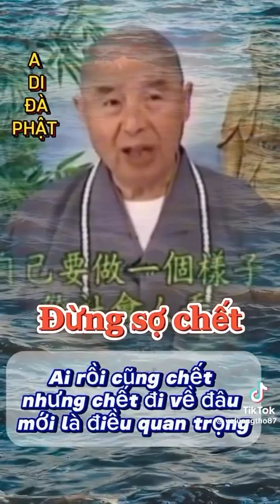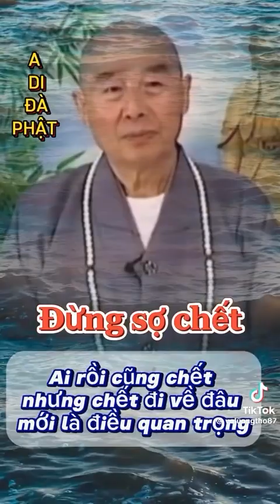Đừng Sợ Chết-HT.Tịnh Không